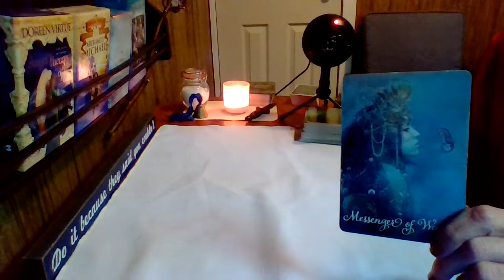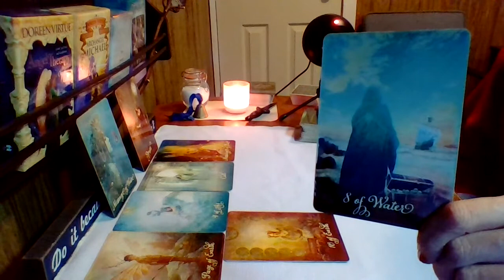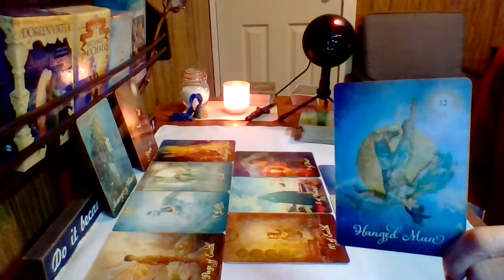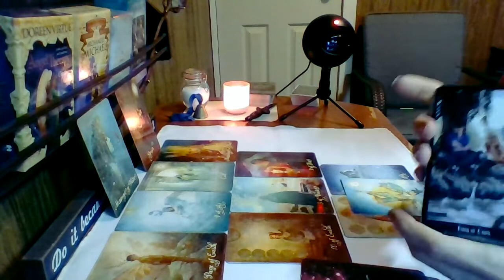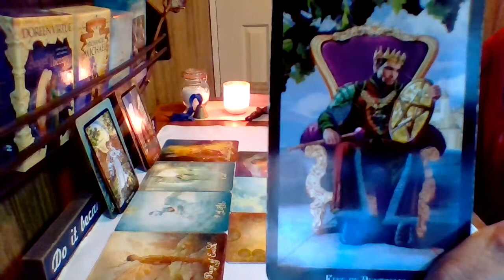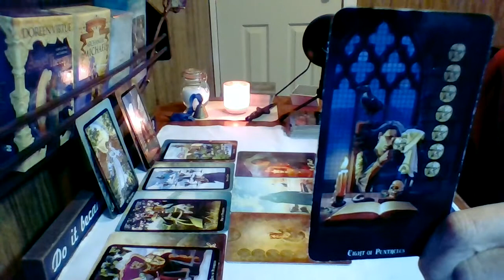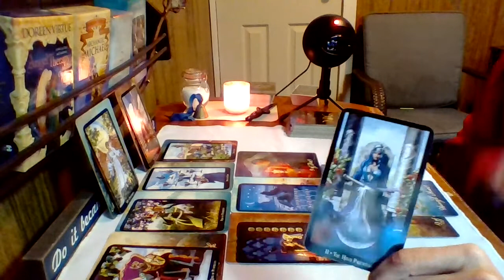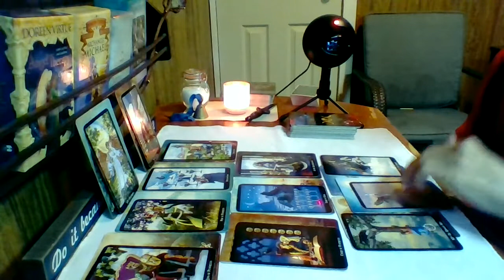Aries Healing A Relationship By Walking Away!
Members Only!

I also offer personal readings, lasting 15 to 20 minutes. Ask as many questions as you like and I will try to answer as many as possible in that time frame

Catherine